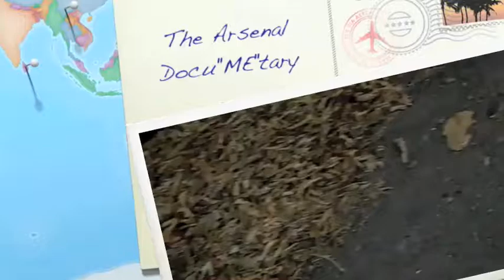Life in Transit the writing of(Documetary)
This is the explination of the song "Life in Transit". I talk about when I wrote it and why.